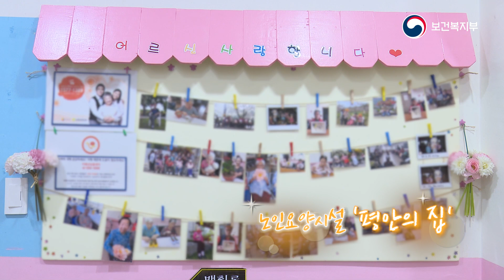추석을 앞두고 노인요양시설을 찾은 특별한 손님!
이낙연 총리와 김강립 복지부 차관, 이춘희 세종시장은 지난 10일 세종시 연동면 노인요양시설 평안의집을 방문해 몸이 불편한 노인들을 위로하고 관계자들을 격려했다.

이 날 현장 방문을 통해 어르신들이 생활하시는 와상생활실 등의 공간을 둘러보며 불편한 점은 없는지 점검했다.

평안의 집 관계자는 시설현황에 대해 설명했다.
2007년 설립된 평안의 집은 어르신 총 69명이 입소해있다.
최고령 어르신은 97세로 90대 이상 어르신이 15명 생활하고 있다.